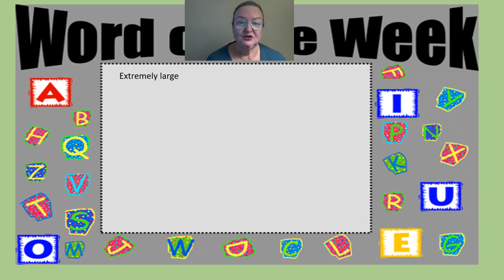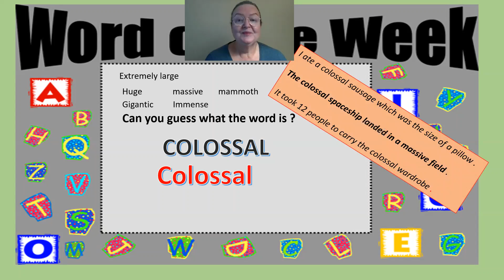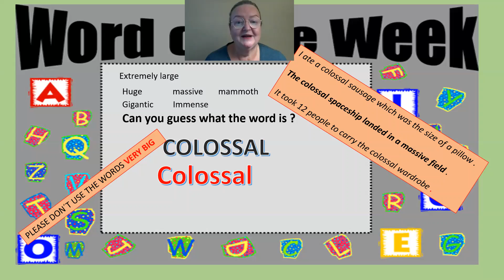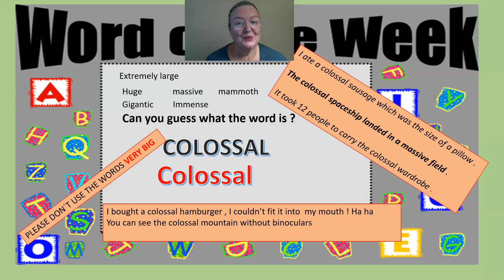Word of the week # 8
Welcome back !
Today the word of the week is ...
Extremely large - huge - mammoth
Gigantic         Immense

Colossal

I ate a colossal sausage which was the size of a pillow .
The colossal spaceship landed in a massive field .
It took 12 people to carry the colossal wardrobe
I bought a colossal hamburger , I couldn’t fit it into  my mouth ! Ha ha
You can see the colossal mountain without binoculars

Keep watching to improve your English .

Write in the comments below I love reading what you have to say